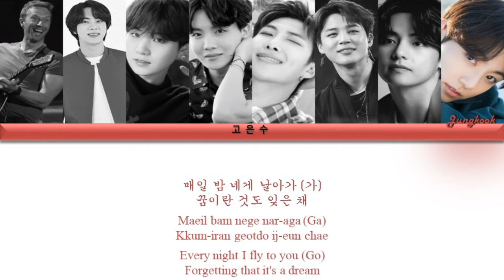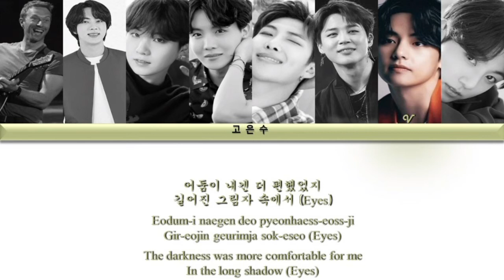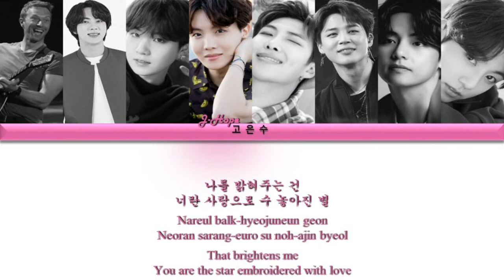BTS FEAT COLDPLAY - MY UNIVERSE COLOR CODED LYRICS (HAN|ROM|EN)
Don't edit or reupload without permission